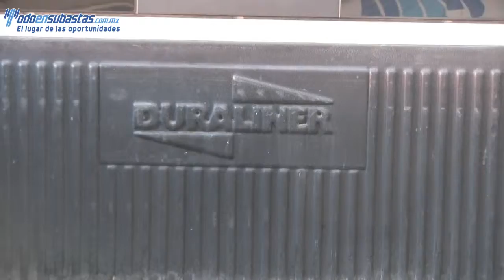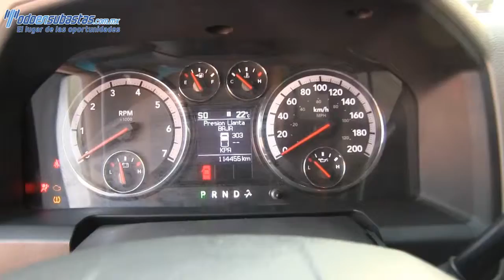253341 Dodge / Ram 2500 / 2012